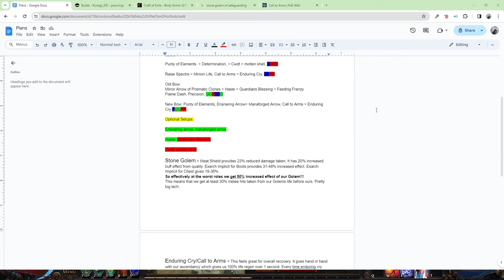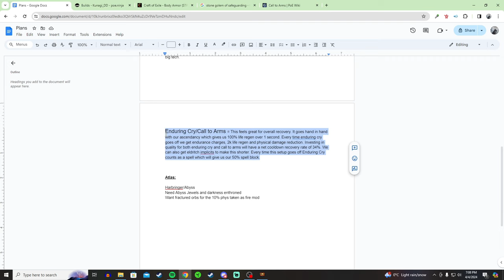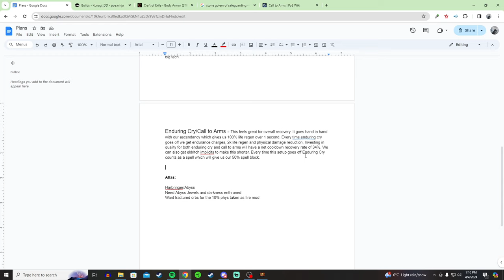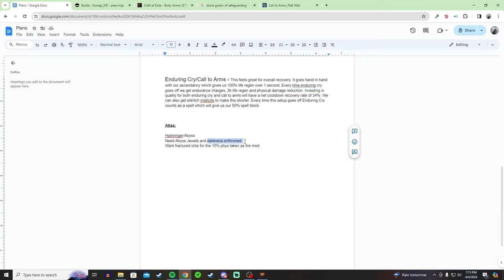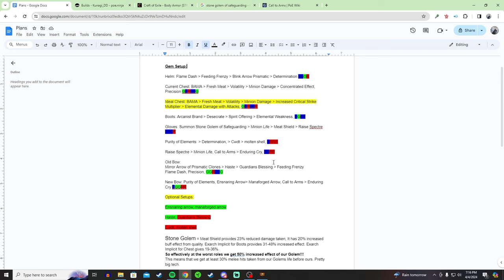BAMA Guardian Week 1 Update (POE 3.24) Necropolis League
WE GO AGANE!

0:00 Intro
0:13 RIP
0:55 RIP Clip Review
2:38 Current Character
5:23 Stone Golem of Safeguarding Tech
6:45 Enduring Cry/Call to Arms Tech
9:44 More Character Overview
11:21 Revised Atlas Plans
13:48 Leveling Strategy
14:30 Live on Twitch Shameless Plug :)